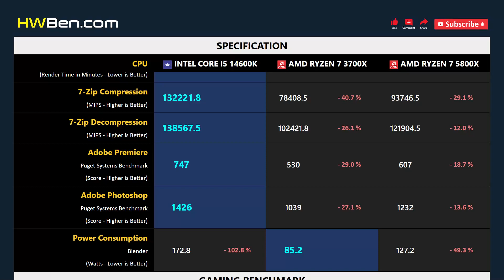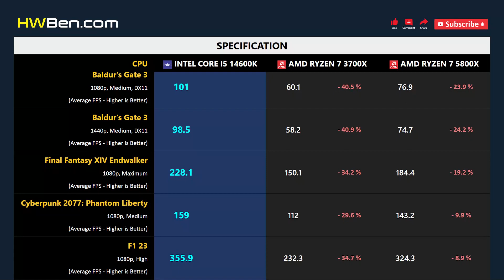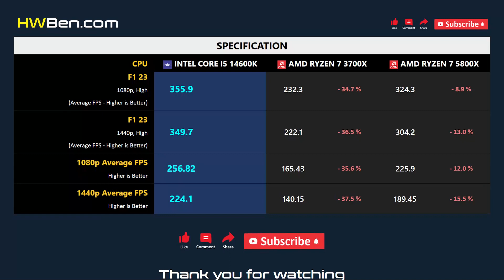CORE I5 14600K vs RYZEN 7 3700X vs RYZEN 7 5800X